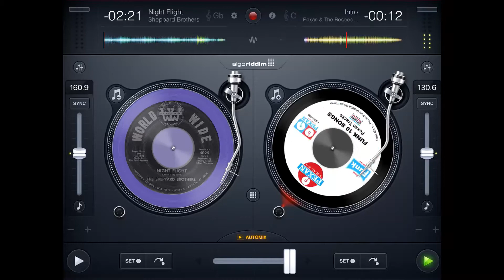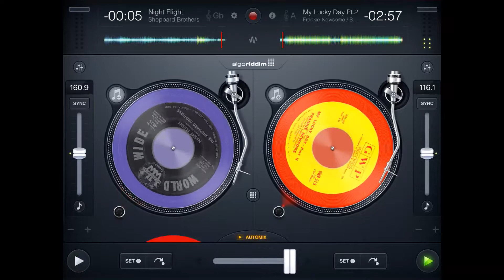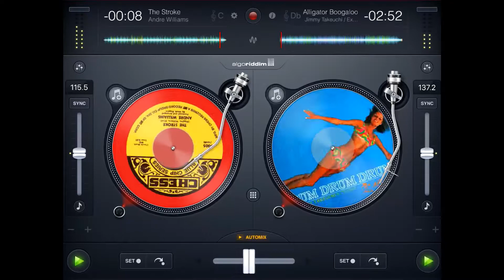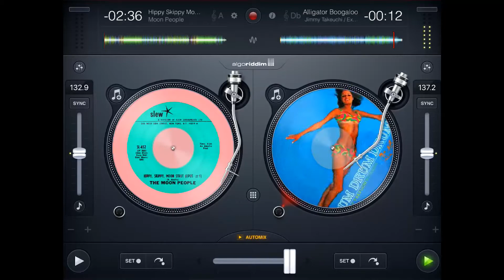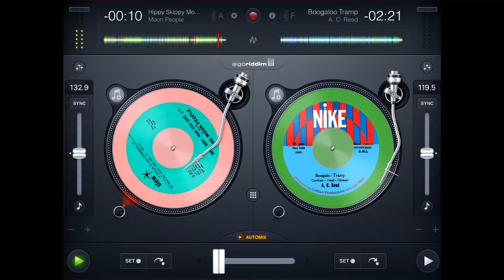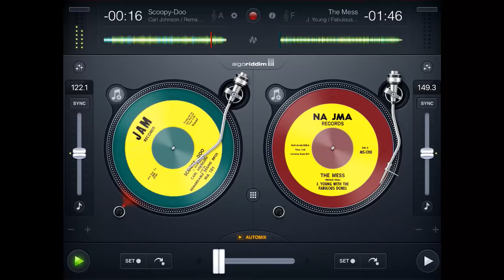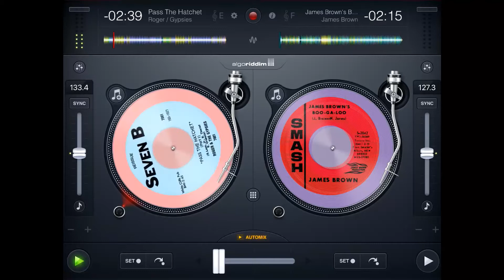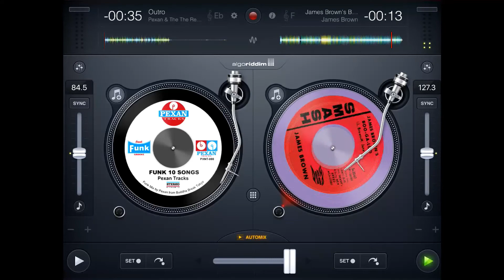Funk 10 Songs - Funky Dancy Boogaloo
Funk Music 10 Songs 30 minutes Mix Set
Night Flight - The Sheppard Brothers
My Lucky Day Pt.2 - Frankie Newsome & The Soul Invaders
The Stroke - Andre Williams
Alligator Boogaloo - Jimmy Takeuchi & His Exciters
Hippy, Skippy, Moon Strut (Opus #1) - The Moon People
Boogalo - Tramp - A. C. Reed
Scoopy - Doo - Carl Johnson & The Remarkable Sound Bros.
The Mess - J. Young With The Fabulous Dobbs
Pass The Hatchet Pt.1 - Roger & The Gypsies
James Brown's Boo-Ga-Loo - James Brown

Mixed by Dr.PecKAr
Buddha Break Tokyo (佛壊吸)　B.G.M.